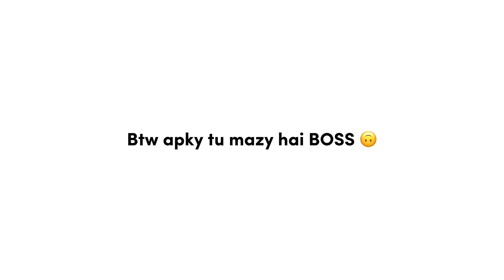CRUISE IN LAHORE 🩵 - Ke70 Painted in 🫢